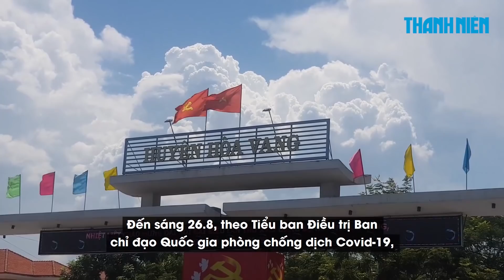Nữ bệnh nhân 36 tuổi mắc Covid-19 tử vong trên nền bệnh lý nặng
Sáng 26/8/2020, Bộ phận thường trực đặc biệt chống dịch Covid-19 của Bộ Y tế tại Thành phố Đà Nẵng thông tin về trường hợp tử vong của một bệnh nhân Covid-19 . Đây là bệnh nhân Covid-19 tử vong thứ 28 tính từ khi dịch xảy ra ở Việt Nam.

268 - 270 Nguyễn Đình Chiểu, Phường 6, Q.3, TP HCM